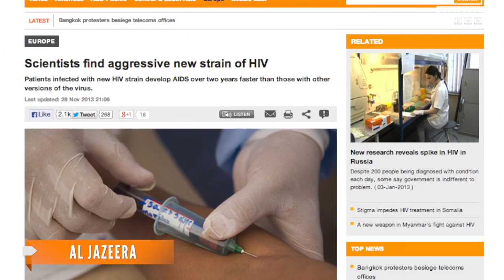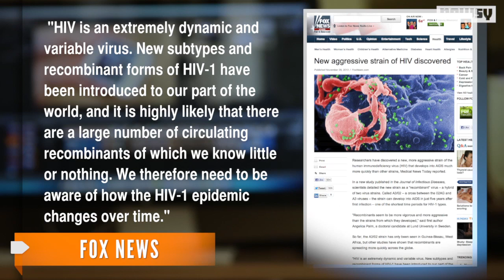New, Aggressive HIV Strain Develops Into AIDS Faster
Researchers have found an aggressive new strain of HIV in West Africa they say develops into AIDS much faster than other strains.